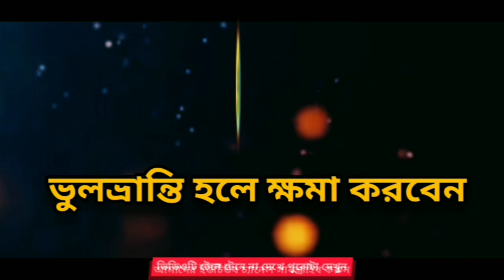আগেই ক্ষমা চাচ্ছি!! ভিডিওটি সবাই দেখার চেষ্টা করি